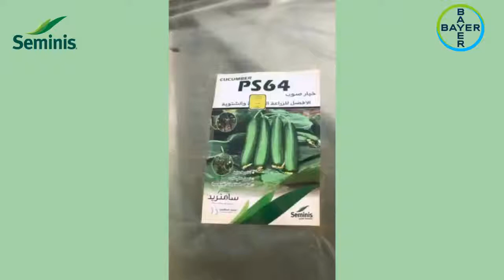اليوم الحقلي لخيار PS64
اليوم الحقلي لخيار
PS64
بالتعاون مع الوكيل سامتريد